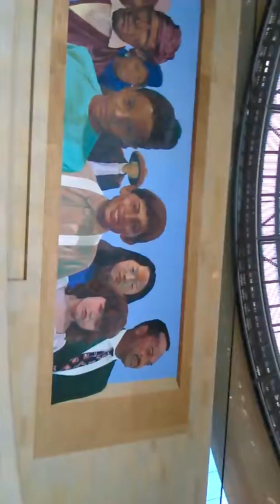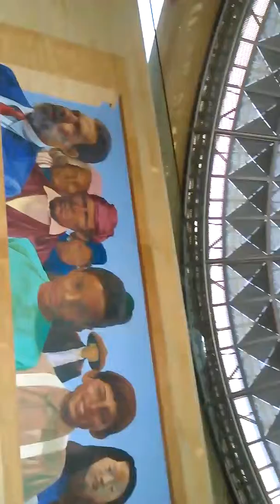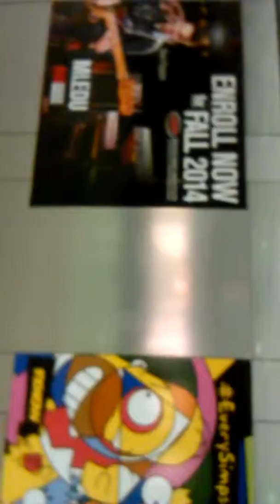MetrolinkUNION STATION LAX CALIF